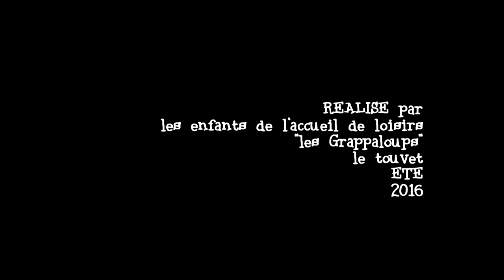les 5 lapins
Réalisé par les petits de l'accueil de loisirs
"les grappaloups" le Touvet (38)
été 2016